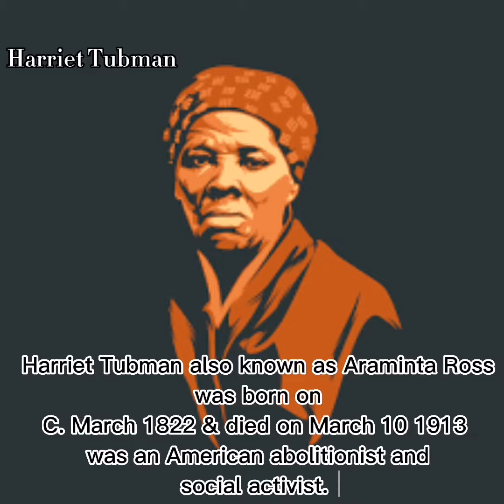Harriet Tubman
Short HISTORY